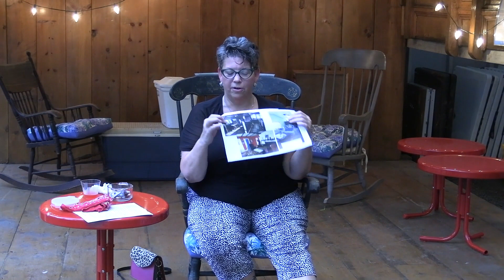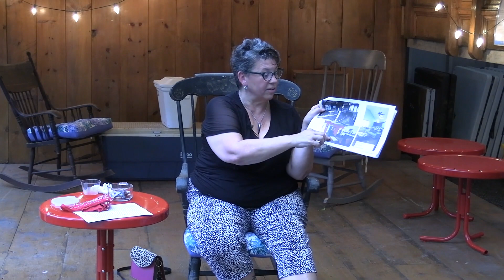A Spirited Talk by Ann Gutterson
Ghosts at the Keene House in Bourne? Ann Gutterson tells of her encounters and strange happenings with some ghostly roommates while she lived in the house.